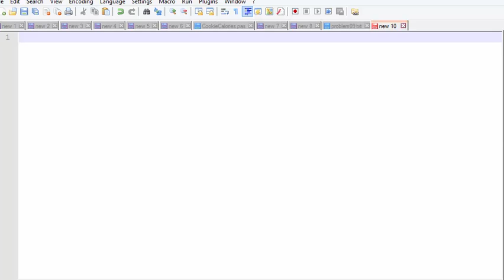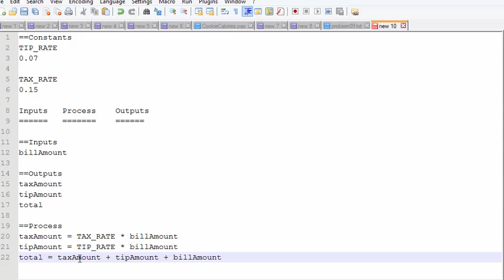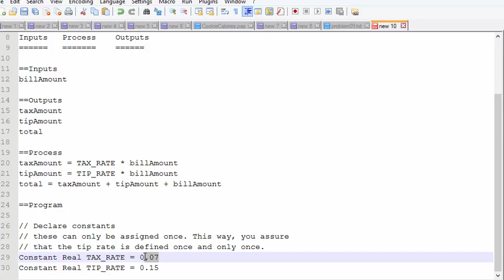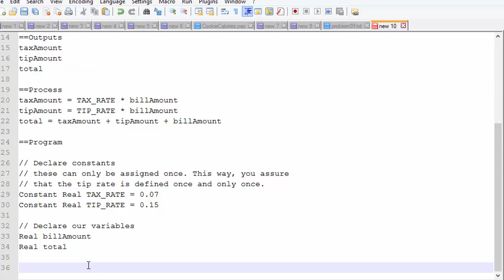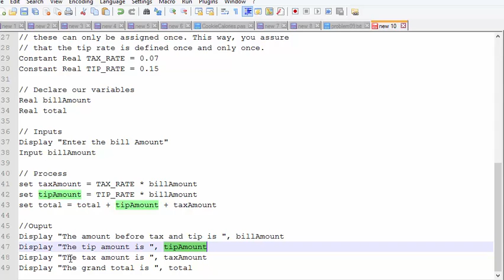Tip, tax, and total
Problem solving for Tip, Tax, and total using pseudo code.